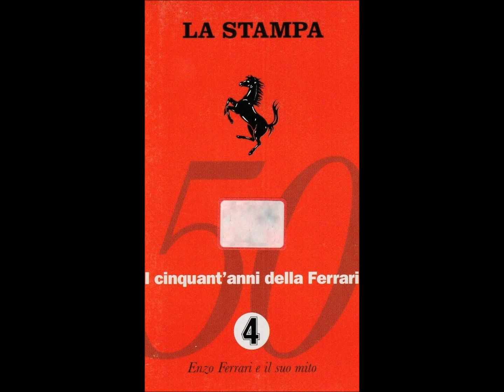Jean Pierre Fabien & Martin Taylor - Grammercy Swing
4° parte - Enzo Ferrari e il suo mito